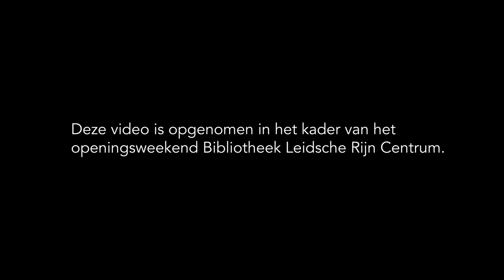Carla over Het land van de grote woordfabriek - Agnès de Lestrade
– BOEKENTIPS IN 1 MINUUT – "In dit boek moet je woorden kopen, héél voorzichtig inslikken, en dan pas kun je ze uitspreken." – Carla, 46, schrijfjuf, Rotterdam.